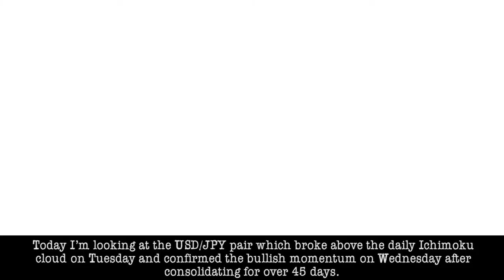June 4th, 2020 - USDJPY Breakdown